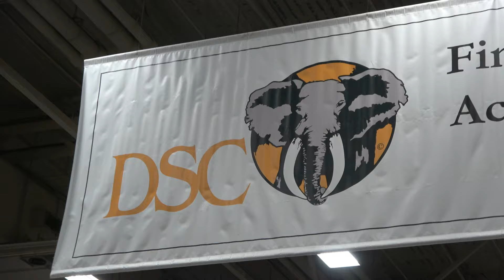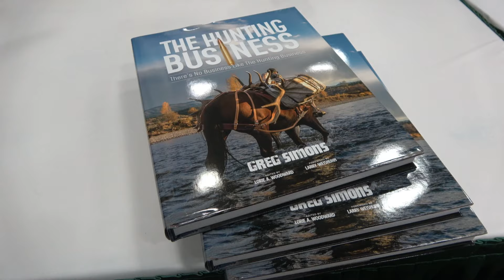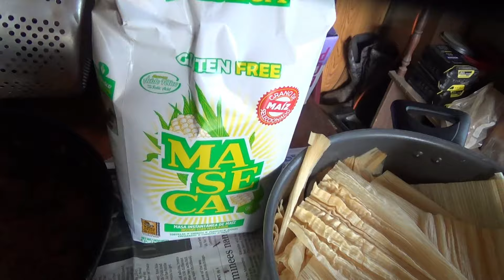A Sportsman's Life EP 242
Lynch Squirrel Dawgs/A Visit to the DSC Annual Convention/Camp Tamales